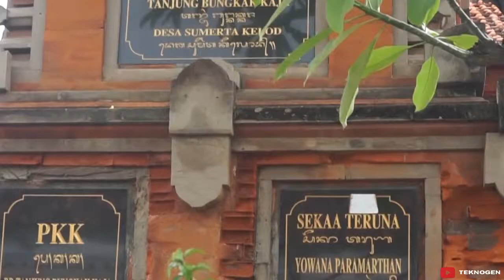Ogoh Ogoh 2019, Pakai Hidrolik - Test Video Sony A5100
Kumpulan Ogoh - Ogoh 2019 beberapa jam sebelum pengarakan pengrupukan berlangsung, Hasil dokumentasi Video Sony A5100 meliput Banjar Buaji Sari, Tanjung Bungkak Kaja, Bengkel, Kayumas, Gemeh, Belaluan, Tainsiat dan Abian Kapas Kaja.
Denpasar, Bali.

*Tanpa menggunakan stabilizer kamera